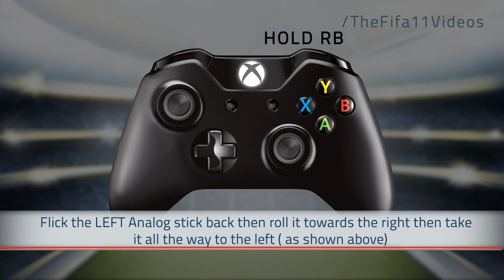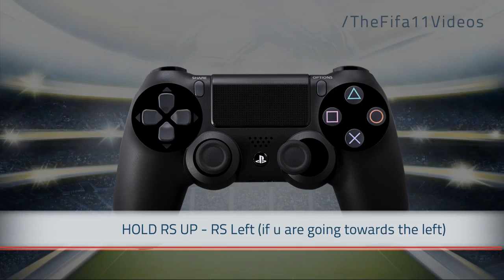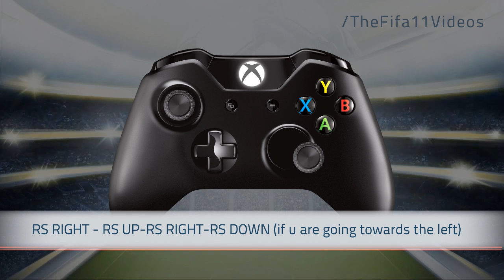FIFA 14 ALL 5 STAR SKILLS TUTORIAL (★★★★★)| PS4/XBOX ONE /PC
Song- Feint & Fiction - The Catch